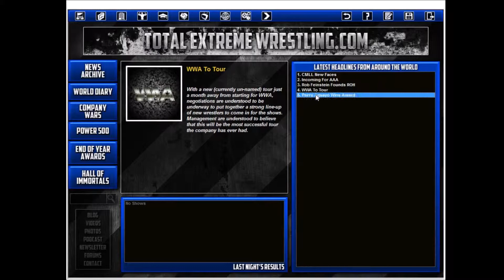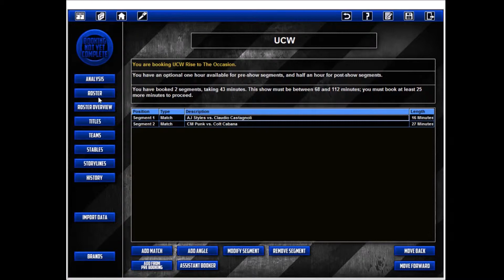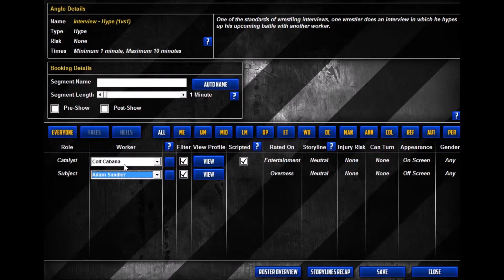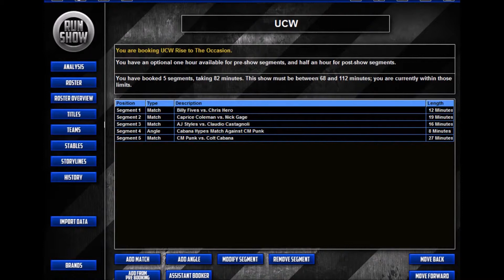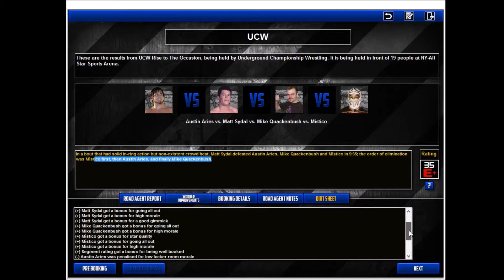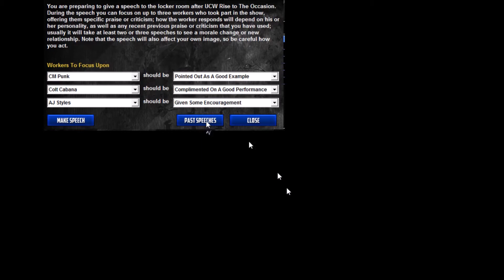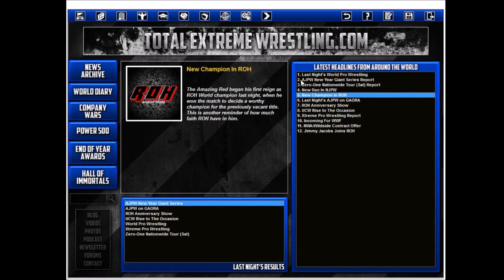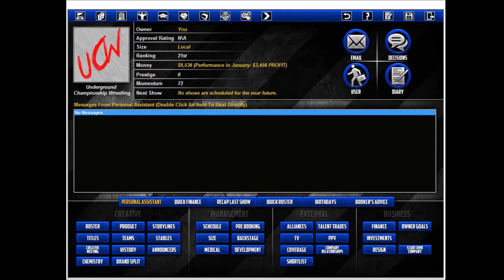TEW 2013 | Backyard to Global UCW | Episode 2